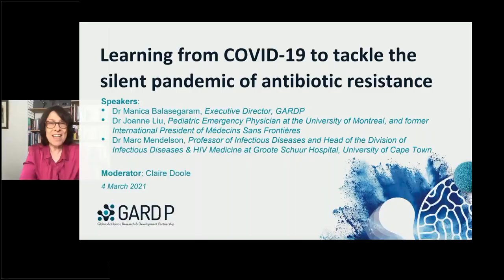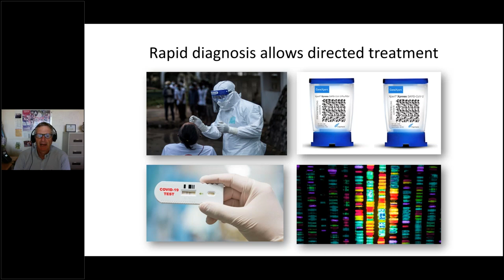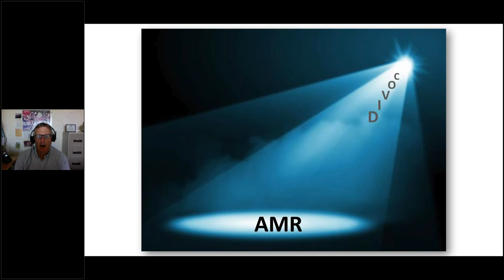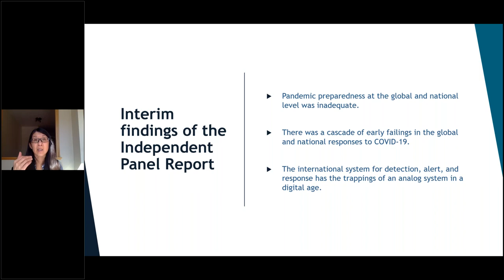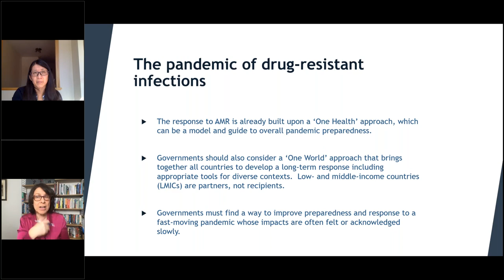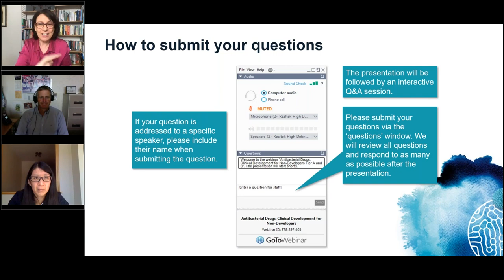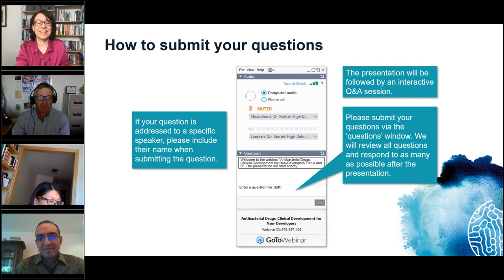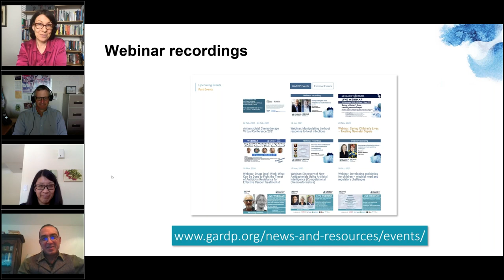Learning from COVID 19 to tackle the silent pandemic of antibiotic resistance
The COVID-19 pandemic has brought into sharp focus the impact of pandemics. The novel coronavirus has claimed more than a million lives, trillions of dollars have been lost, expenditures cut and international efforts to achieve the Sustainable Development Goals put in jeopardy.

COVID-19 has demonstrated pandemic preparedness requires a global coordinated effort, and no country can do it alone. Strengthening our ability to fight the silent pandemic of drug-resistant infections must also ensure affordable access to vital health tools, including new and improved treatments. This webinar will focus on how we can apply the lessons learned from COVID-19 to tackle drug resistance and ensure access to appropriate antibiotics.

Speakers:

- Dr Manica Balasegaram, Executive Director, GARDP
- Dr Marc Mendelson, Professor of Infectious Diseases and Head of the Division of Infectious Diseases & HIV Medicine at Groote Schuur Hospital, University of Cape Town
- Dr Joanne Liu, Pediatric Emergency Physician at the University of Montreal, and former International President of Médecins Sans Frontières

Moderated by Claire Doole